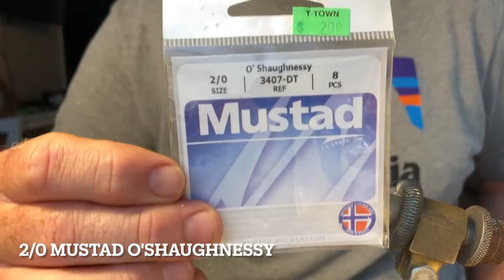Tying The Shminnow Fly Pattern for Jack Crevalle in Texas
Spring is here on the Gulf Coast of Texas. That means our migratory fish are here as well. Jacks, tarpon, kingfish and cobia are all common targets for the fly fishing guides at Fly Fish Rockport this time of year.

The Shminnow is one of our favorite flies for Jack Crevalle here in Texas. Although it can work well for tarpon as well. The pattern is a bit more sleek than other topwater flies, making it much easier to cast. Yet it still floats well and dives when stripped.

Tying this fly is Fly Fish Rockport Captain, guide and resident fly tying nerd, Captain Gibson. He demonstrates the ease of this pattern that is sure to be a great addition to your fly box.

The Shminno Fly Ingredients:

Hook - Size 2/0 Mustad O'Shaughnessy
Thread - 210 Danville White
Tail - Strung Marabou White
Body - Cactus Chenille Medium Pearl
Head - 1/8" Sheet Foam White
Eyes - Living Eyes 8mm Fire